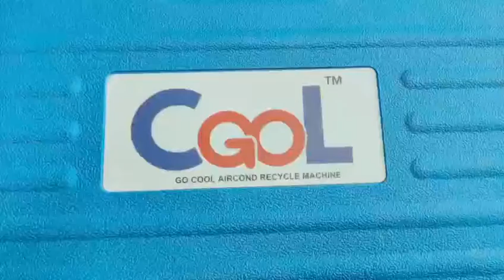GO COOL GOCOOL CAR AIR COND OIL CHECK TOOL KERETA TEST MINYAK AIR COND COMPRESSOR SET CHECKER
GO COOL CAR AIR COND OIL CHECK TOOL KERETA TEST MINYAK AIR COND COMPRESSOR SET

- 500 PSI
- 1 BOX = 7PC
- EXTRA SAFA

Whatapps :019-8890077